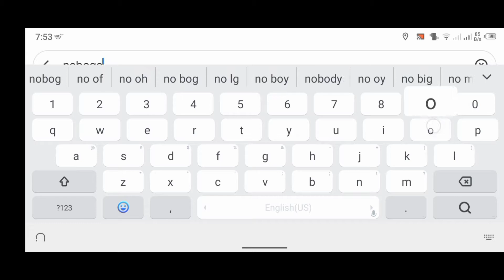Rajshahi। মৃত্যু ফাদঁ | nobogonga bad | নবগঙ্গা বাধ কেনো সকলের কাছে এত অচেনা | vlog10 | smart BD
Noboganga Badh Rajshahi | I bad | নবগঙ্গা কেনো সকলের কাছে এত অচেনা | vlog10 | smart BD

স্মার্ট-বিডি মূলত একটি সংগঠিত সংঘ যেখানে বিভিন্ন ছেলেরা এক সাথে বিভিন্ন ধরণের শিক্ষামূলক  এবং মজার  ভিডিও তৈরি করে এবং তারা সামাজিক কার্যকলাপে গভীরভাবে জড়িত। আপনি ব্লগিংয়ের মাধ্যমে সমাজের বিভিন্ন স্থান দেখতে পাবেন, যিনি আপনাকে সমর্থন করবেন, আপনার সাথে থাকবেন এবং এর মাধ্যমে আপনাকে অনুপ্রাণিত করবেন। সবাইকে ধন্যবাদ.

Smart-BD is basically an organized group where different boys make different kinds of educational fun and videos together and they are deeply involved in social activities. You will see different places in the society through blogging, who will support you, stay with you and inspire you through it. Thank you all.